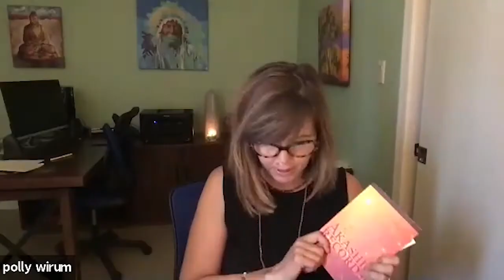The Akashic Records with Dr. Linda Howe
We are thrilled to have a very special guest on the show today, Dr. Linda Howe.

A Spiritual Pioneer, first to provide the world community with a key to unlocking the Akashic Records, a dimension of consciousness containing the vibrational record of everything that every soul has ever thought, said, and done

A Practical Visionary working to promote applicable spiritual principles and truths that transform the quality of everyday life

A Master Teacher and Award-Winning Author doing her part to ignite the Light of Awakening Spiritual Awareness across the globe

I help people who are caught up in the rat race of competition, stress & anxiety to recreate a relationship with themselves, others and the world in order to experience the inner peace they truly long for.

Max Ryan has been a spiritual teacher and mentor for over 20 years. He has been a student/teacher of A Course in Miracles for over 30 years. His work is based on waking up to Truth and allowing Peace & Love into your life and heart.

For FREE 5 FULL LENGTH VIDEOS of how to RAISE YOUR VIBE, Sign up for Max's Newsletter at: